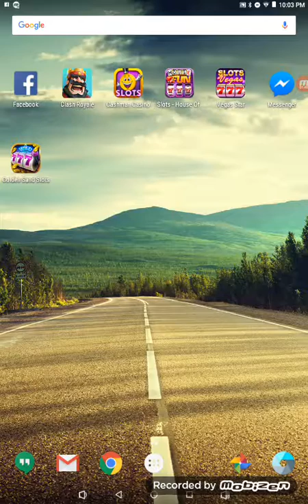Clash Royale (let's play part 13) magical chest